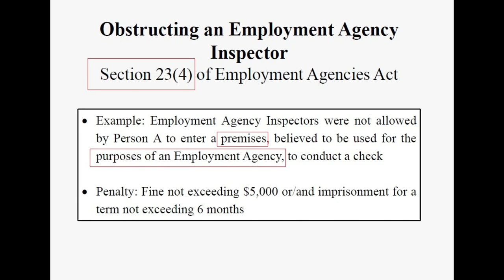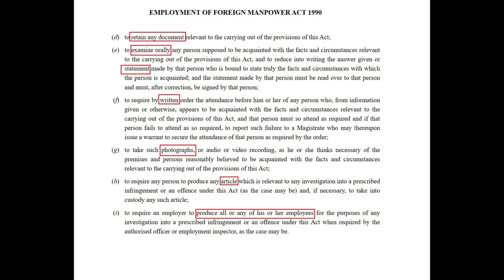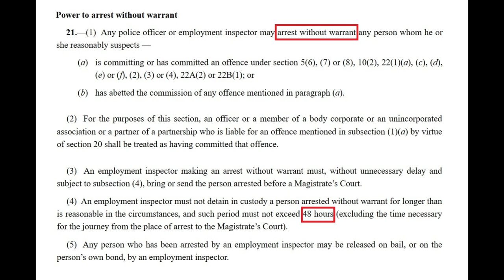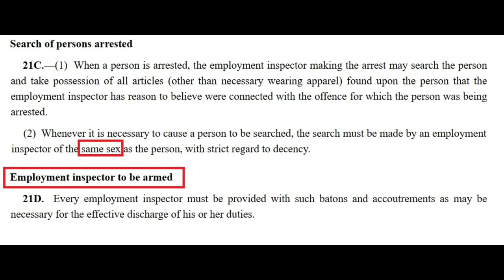Employment Agency CEI Course # 6 - Powers of Authorised Officers and Employment Inspectors & Arrest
Information from:
MOM

EFMA: EMPLOYMENT OF FOREIGN MANPOWER ACT 1990